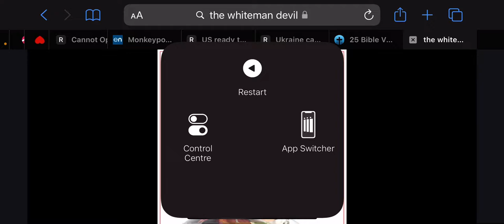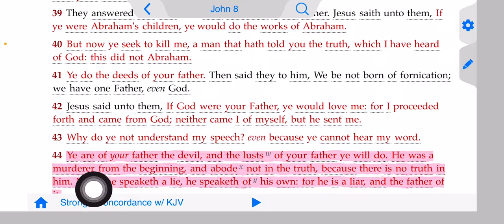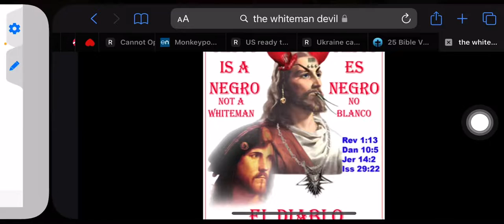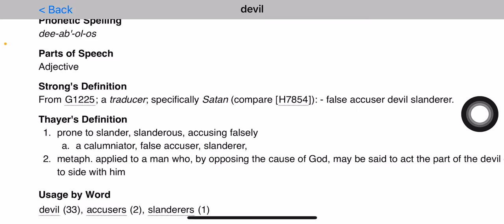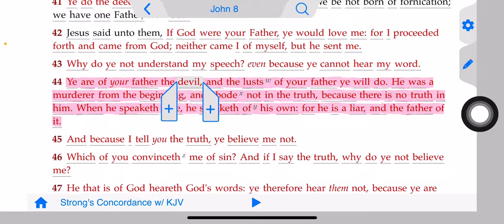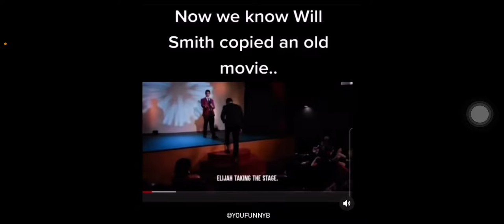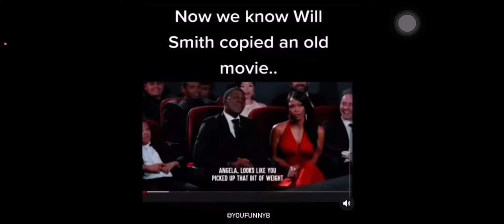Always question the devil’s narrative.